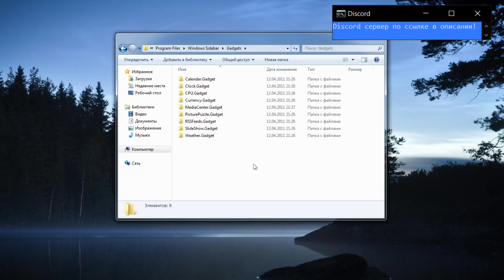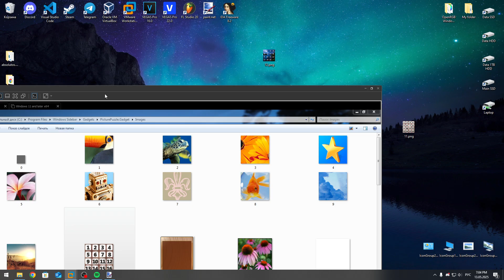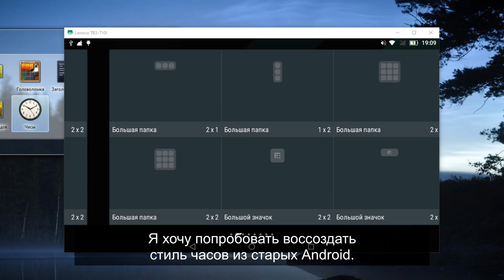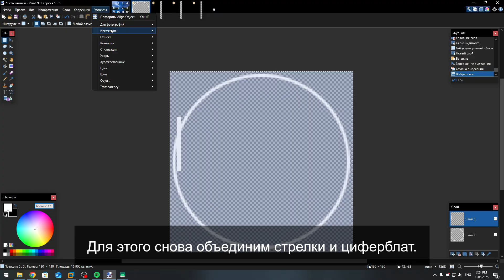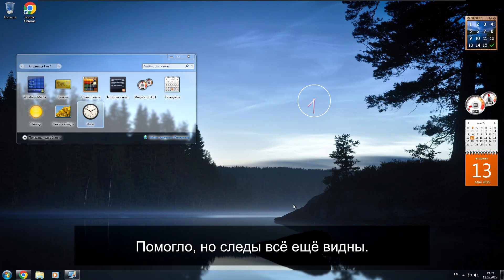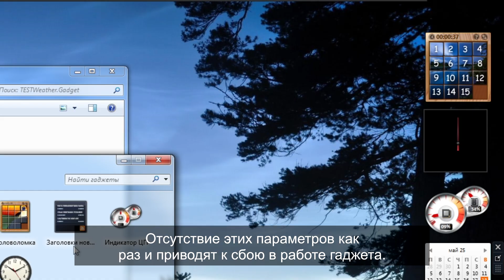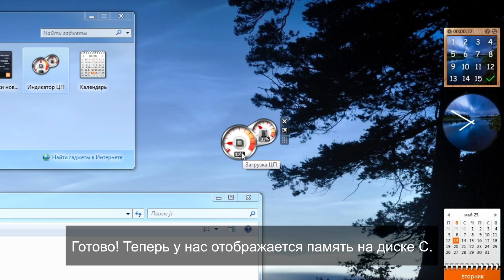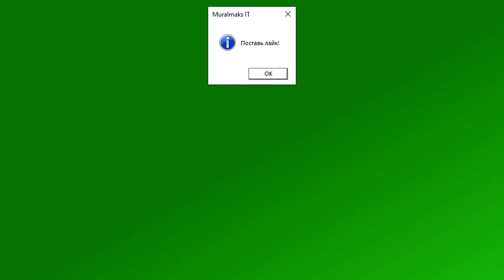Как создать свой гаджет в Windows 7.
Всем привет! В этом видео я вам расскажу про то, как создать свой гаджет в Windows 7 (да, очень актуально). Я разберу 3 способа: от самого легкого в виде замены скина, до самого сложного, но в то же время познавательного, в виде программирования своего гаджета с нуля. Видео получилось очень интересным, так что рекомендую досмотреть его до конца. Наконец-то вся учеба позади, и я могу нормально работать над видео. Это, кстати, первое видео, которое я выпустил этим летом. А на этом всё, всем пока!